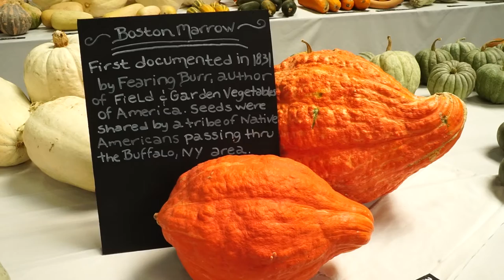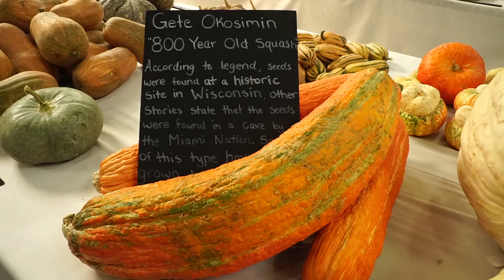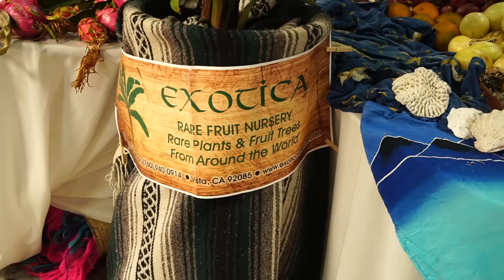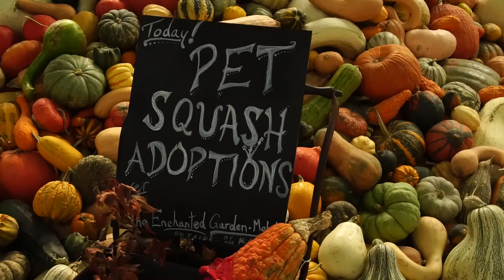National Heirloom Expo | Exhibition Hall Overview | Part 8 | Vlog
Kaye presents an overview of the National Heirloom Expo exhibition hall, with thousands of squash, dahlias, melons, and rare fruits.